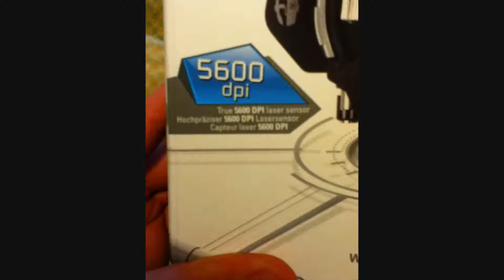The R.A.T.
This is me opening my new RAT 9 MOUSE from Cyborggaming!  This thing is a BEAST!
Images were taken with my iPod Touch 4g.